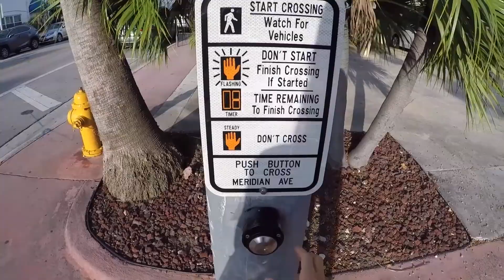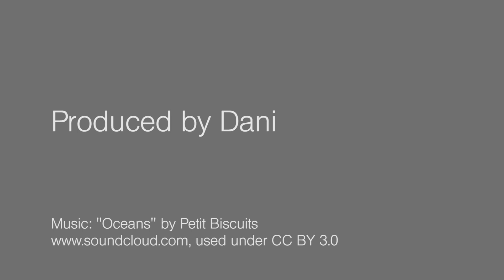Flugbegleiterin Dani on Tour in Miami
Alle Infos für deinen Start als Flugbegleiter/-in bei Lufthansa findest du auf auf Be-Lufthansa.com

Du willst mehr von Dani erfahren?